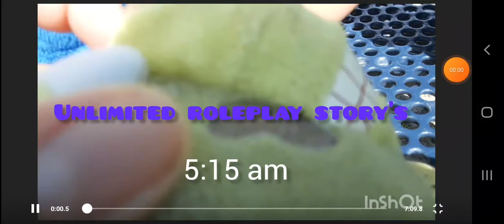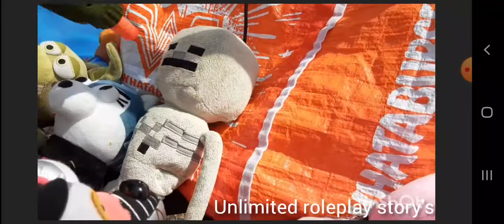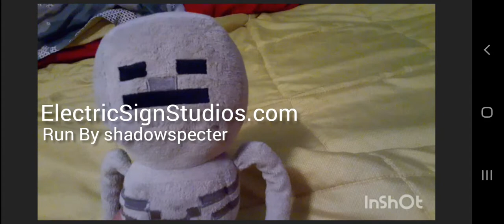WSP movie: the purge part 3 the FINAL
the finale has come, the foxys have to find out who really cost the purge and the real one may shock you! And you will not believe   what there back story is and why they cost The Purge may shock you too!

will they fine out or will it be a mystery forever?

this episode is followed by the purge 1 and 2 on the URS channel!

note: sorry this vid is laggy, it was because my screen recorder is not working that well when I was  recording.

I hope you enjoyed the episode!